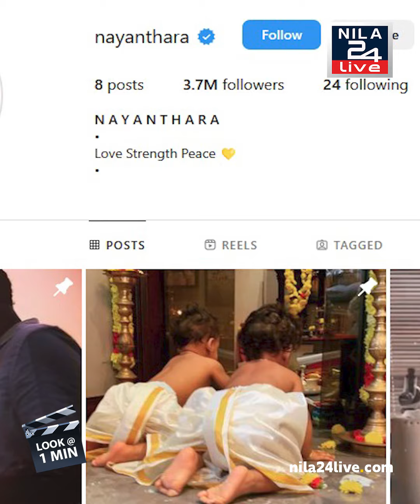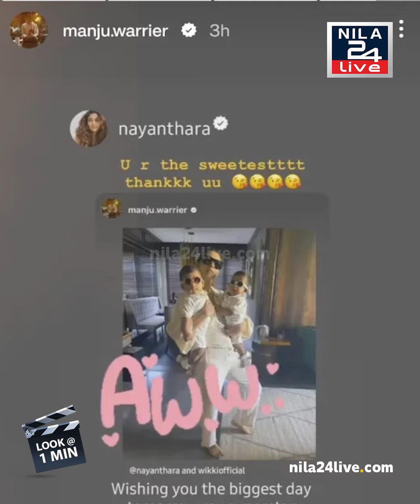മഞ്ജു വാര്യരെ ഫോളോ ചെയ്ത നയൻതാര നടൻമാരെ ഒഴിവാക്കുന്നതെന്തിന്..? | Nayanthara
Look@1Min | മഞ്ജു വാര്യരെ ഫോളോ ചെയ്ത നയൻതാര നടൻമാരെ ഒഴിവാക്കുന്നതെന്തിന്..?